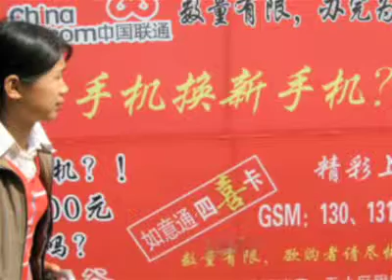Provincial Life: Markets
Shandong Province
Local street markets are the most preferred shopping hubs in China. Goods may be spread out on the pavement or displayed on carriages in the back streets of the market. Here a person can indulge in bargaining for the lowest prices. There are no warranties or guarantees, all sales are final, and no credit cards are accepted.